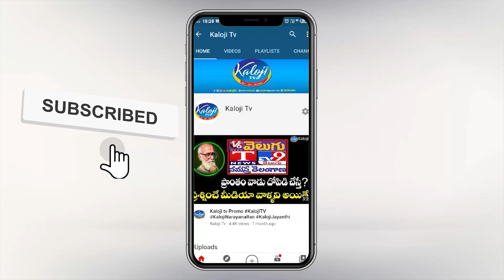ఛాలెంజ్ రాసిపెట్టుకో..ఇగ కౌశిక్ రెడ్డి రాడు..దమ్మేందో చూపించమను |Public on Koushik Reddy | kaloji TV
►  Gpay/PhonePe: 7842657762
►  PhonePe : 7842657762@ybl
►  Gpay : kalojitv@okicici